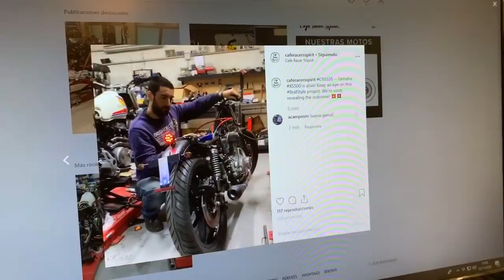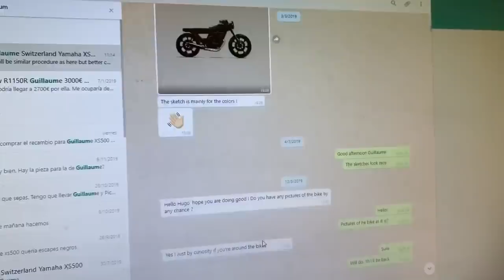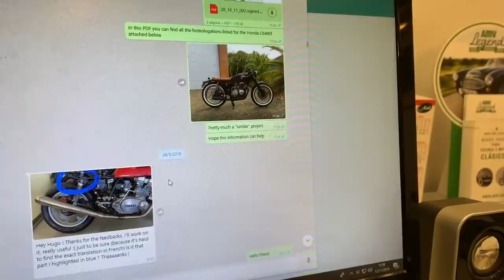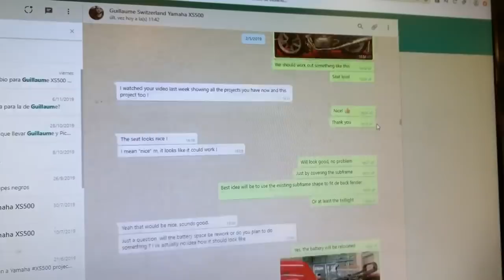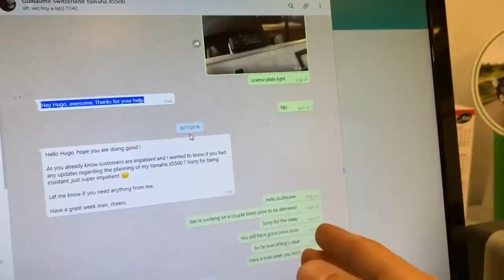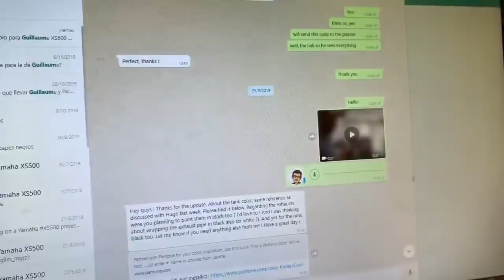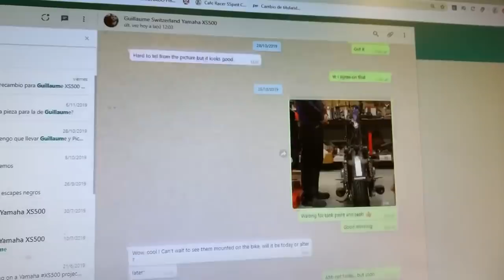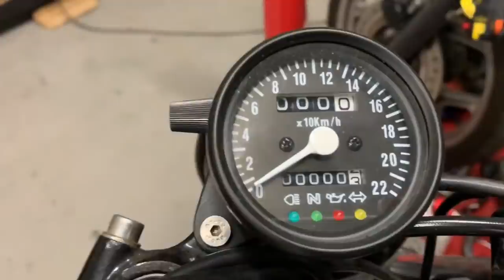Proyecto Yamaha XS500 Brat Style para un Cliente de SUIZA